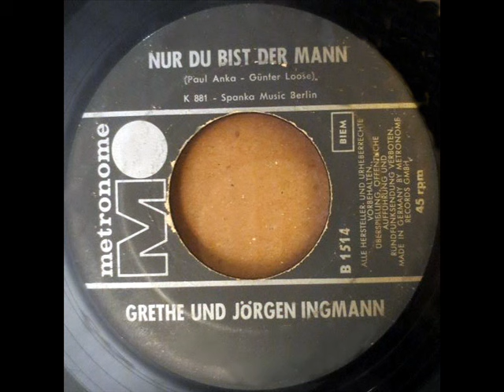Grethe and Jorgen Ingmann Du Bist Der Mann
Jørgen Ingman won the Eurovision song contest in 1963 alongside his wife Grethe. The couple divorced in 1975 and Grethe died in 1990.
Jørgen Ingmann, one half of the duo who achieved Denmark’s first Eurovision victory, has died aged 89 in 2015.

The singer represented his country alongside wife Grethe with the song “Dansevise” in 1963 and achieved victory over Switzerland with 42 points. Following the contest he enjoyed a music career until retiring from the scene in the 1980s and living a quiet life outside of the limelight.

This was Denmark’s only victory for 37 years, until the Nordic nation achieved two more triumphs; with the Olsen Brothers in 2000 and with Emmelie de Forest in 2013.
Here they sings the German version of a Paul Anka hit: At Night.

On the photos:Eurovision Song Contest 1963: Nana Mouskouri (Luxembourg), Alain Barrière (France), Francoise Hardy (Monaco), Annie Palmen (The Netherlands), Jacques Raymond (Belgium), Grethe & Jorgen Ingmann (Denmark)